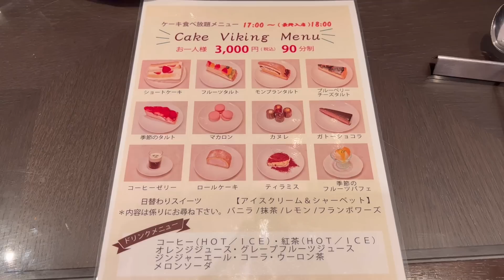【1つ1000円越え!?】大阪・難波の「高級ケーキ食べ放題」が味も雰囲気も最高すぎた【コスパ最強】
●大阪の他の食べ放題